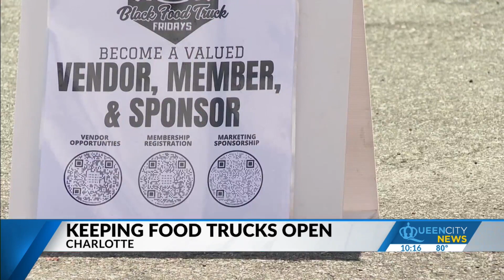Keeping food trucks open